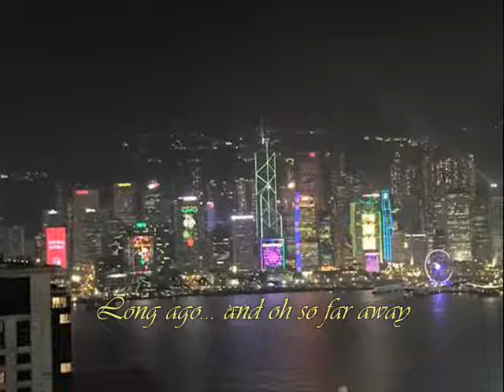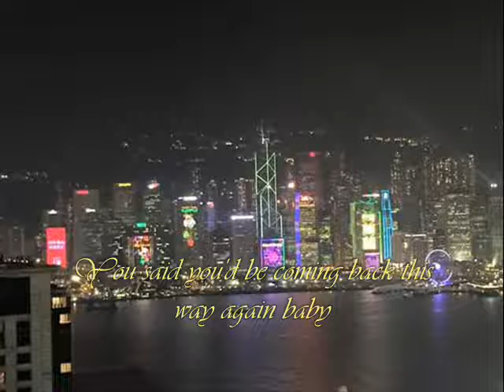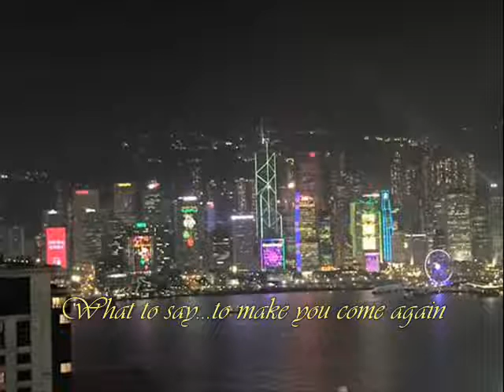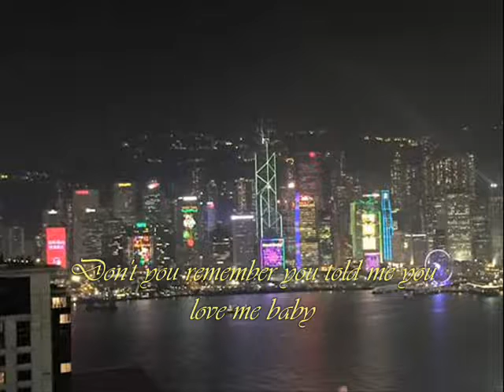The Carpenters - Superstar ( audio - lyrics )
Leo Coutrier*  The Carpenters - Superstar. Taken from the album Carpenters. Released  : 1971. Label  : A&M Records